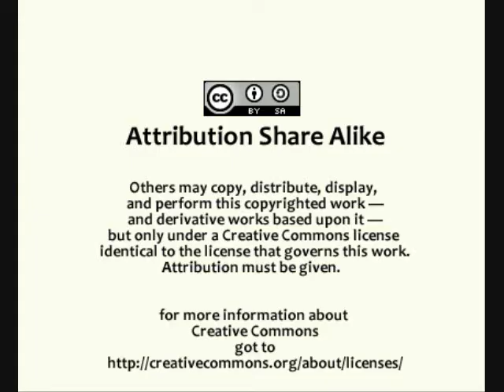Remix - First rough draft.wmv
Steph C. - first Remix rough draft